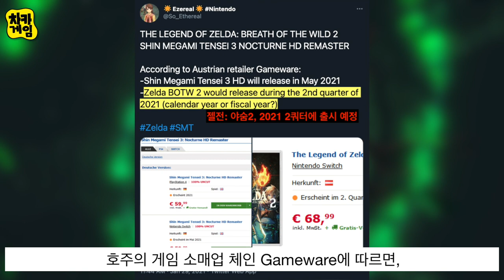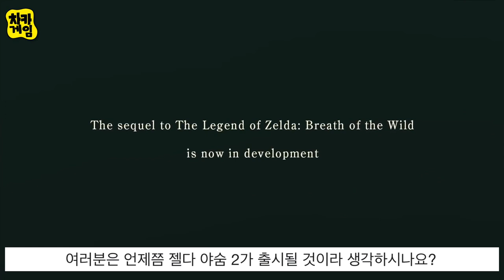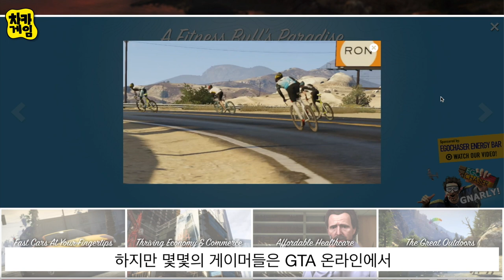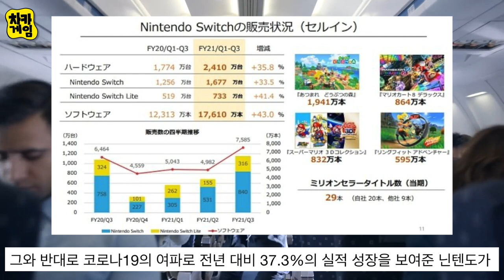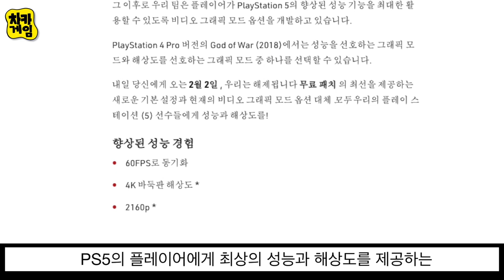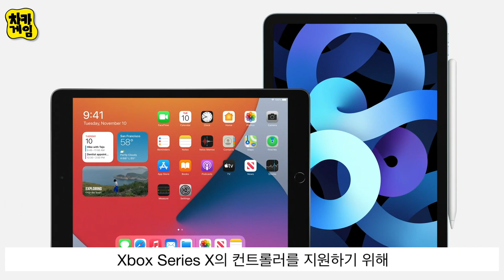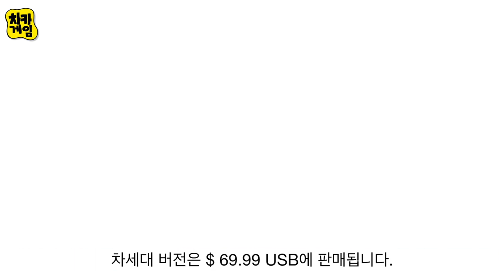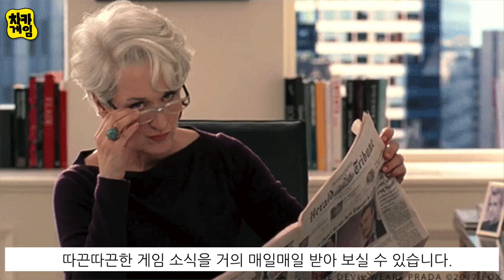닌텐도 스위치 프로 출시 계획 없다 / 젤전 야숨 2 출시일? / GTA6 출시일? / PS5 Xbox 크로스 플렛폼 and more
젤전 야숨 2 출시 예정일 ? (00:00)
GTA 6 출시일 11월 7일 ? (01:46)
닌텐도 스위치 프로 출시계획 없다 (04:12)
갓오브워 PS5 지원 패치 업데이트 (06:24)
iOS 14.5는 PS5 듀얼센스 및 XSX 컨트롤러를 지원 (07:33)
PS 게임 Xbox 에 출시 - MLB The Show 21 (08:37)
이제는 마음으로 비디오 게임을 할 수 있다 (10:35)

젤전 야숨 2 출시 예정일? 곧 나와?

GTA 출시일 ??? 유출??

iOS 14.5는 PS5 듀얼센스 및 XSX 컨트롤러를 지원합니다.

PS 게임 Xbox 에 출시 - MLB The Show 21

엘란 머스크, "이제는 마음으로 비디오 게임을 할 수 있다"